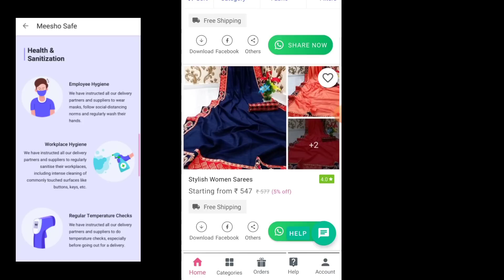Huge Meesho Festive Kurtis Haul ! Starting Rs. 400 only ! Cotton Kurta / kurta set haul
Product Code

Green and Pink Kurta set
S-7166624

Green and White Kurta set
S-7162438

Yellow Kurta set
S-6833777

Pink Printed Kurta set
S-8819001

Hello everyone ,my name is Sangeeta ,I am New Indian volloger and welcome to my channel.I upload my random daily routines,life update, beauty tips beacooking etc. I hope that you my video.